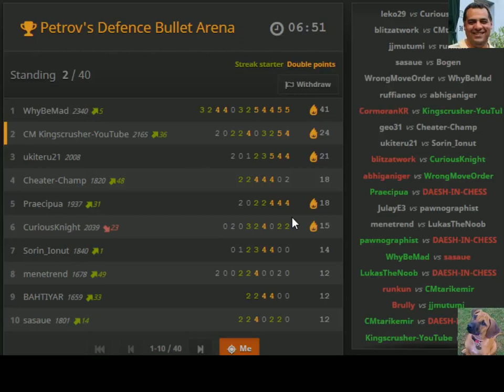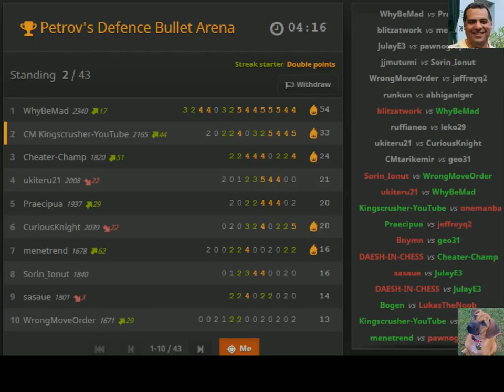Berserk #035 - Petrov Defence Thematic bullet - cool bullet game vs WhybeMad :) 28th June 2015